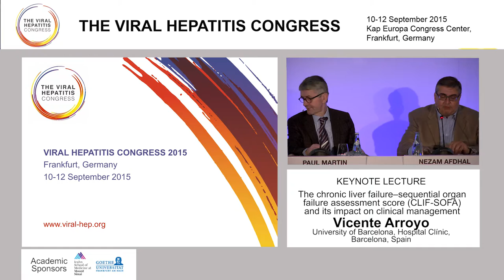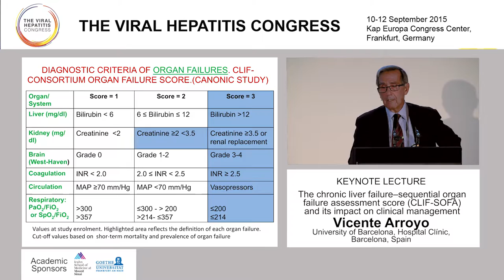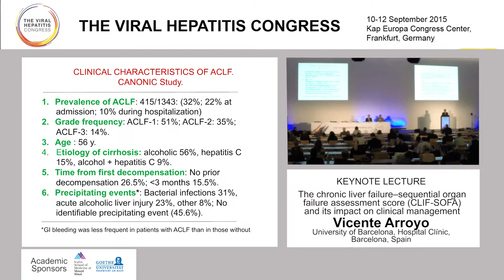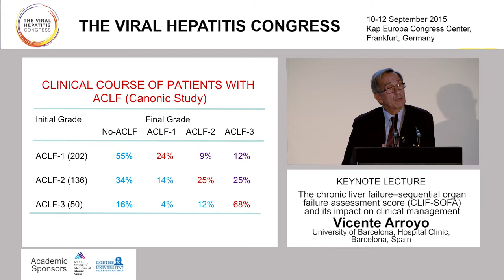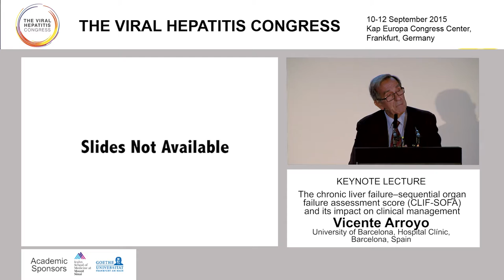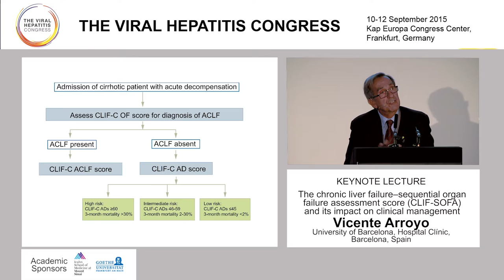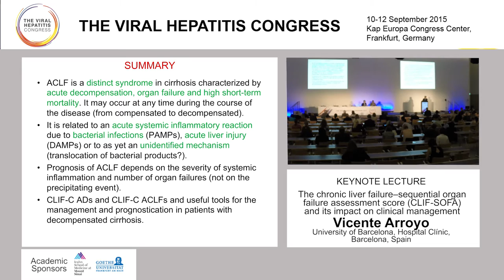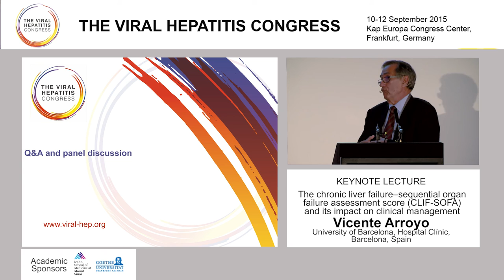Keynote lecture Vicente Arroyo, Barcelona, Spain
The chronic liver failure–sequential organ failure assessment score (CLIF-SOFA) and its impact on clinical management